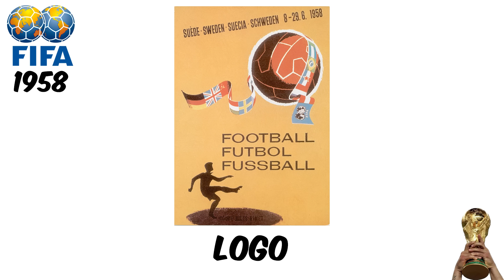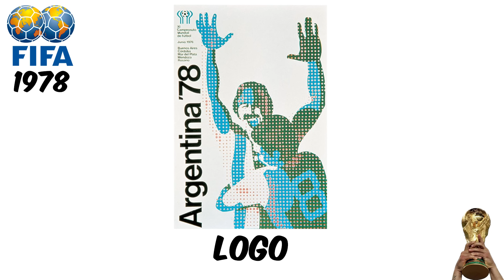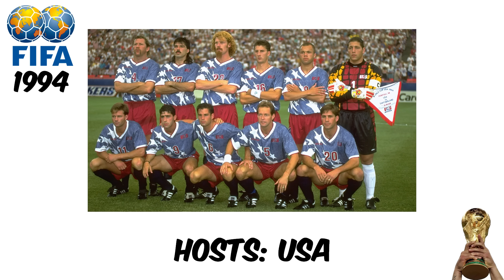Evolution of World Cup 🏆⚽ Football Boots History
Take a look through each & every World Cup tournament from 1930 in Uruguay to 2022 in Qatar. See which ball was used, the hosts, logo, the boots that were worn and the golden boot and overall winners! Tell us which World Cup was your favourite?